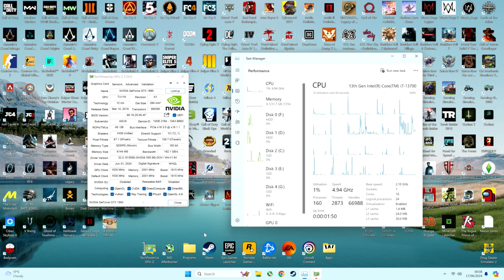GTX 1660 | BODYCAM - Passed the test... 60FPS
PC Configuration - 0:00
1080p Low - 0:30
1080p Low, FSR 3 Q + FG - 2:54
1080p Epic, FSR 3 Q + FG - 5:22
1440p Low, FSR 3 Q + FG - 8:37
4K Low, FSR 3 Q + FG - 11:09

► Recorded with a Capture Card ( Elgato HD60S+ ) which is connected on another PC without losing FPS 📽️

PC configuration:
○ CPU: Intel Core i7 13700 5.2GHz
○ GPU: ASUS TUF GeForce GTX 1660 6GB GDDR5
○ RAM: DDR5 32GB Corsair Vengeance PRO 6000Mhz 2X16GB
○ Motherboard: ASUS ROG Strix B760-A D5
○ NVME: 2GB Samsung EVO 990 Pro
○ HDD: 8TB WD Purple WD82PURZ 256MB Cache
○ NVME: 8GB Corsair MP600 Pro NH
○ HDD: 4TB WD Purple WD40PURZ 64MB Cache
○ PSU Corsair CV650 80 Plus Bronze

Extra Tags (Ignore That)
EDWARD Gaming
BodyCam GTX 1660
GTX 1660 BODYCAM
BODYCAM GTX 650 Ti
BODYCAM GTX 660
BODYCAM GTX 670
BODYCAM GTX 680
BODYCAM GTX 690
BODYCAM GTX 770
BODYCAM GT 720
BODYCAM GT 730
BODYCAM GT 740
BODYCAM GTX 745
BODYCAM GTX 750
BODYCAM GTX 750 Ti
BODYCAM GTX 760
BODYCAM GTX 770
BODYCAM GTX 780
BODYCAM GTX 780 Ti
BODYCAM GTX 950
BODYCAM GTX 960
BODYCAM GTX 970
BODYCAM GTX 980
BODYCAM GTX 980 Ti
BODYCAM GT 1030
BODYCAM GTX 1050
BODYCAM GTX 1050 Ti
BODYCAM GTX 1060
BODYCAM GTX 1070
BODYCAM GTX 1080
BODYCAM GTX 1080 Ti
BODYCAM GTX 1630
BODYCAM GTX 1650
BODYCAM GTX 1660
BODYCAM GTX 1650 Super
BODYCAM GTX 1660 Super
BODYCAM GTX 1660 Ti
BODYCAM RTX 2060
BODYCAM RTX 2060 Super
BODYCAM RTX 2070
BODYCAM RTX 2080
BODYCAM RTX 2070 Super
BODYCAM RTX 2080 Super
BODYCAM RTX 2080 Ti
BODYCAM RTX 3050
BODYCAM RTX 3060
BODYCAM RTX 3070
BODYCAM RTX 3080
BODYCAM RTX 3090
BODYCAM RTX 4050
BODYCAM RTX 4060 Ti
BODYCAM RTX 4070 Ti
BODYCAM RTX 4080
BODYCAM RTX 4060